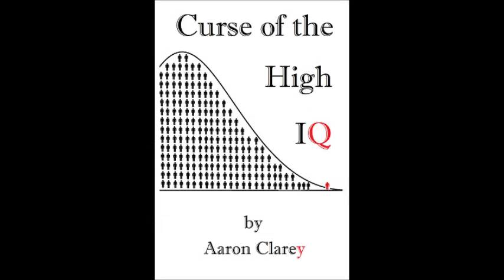The Clarey Test on Francisco Franco